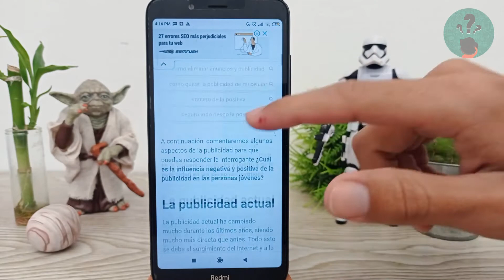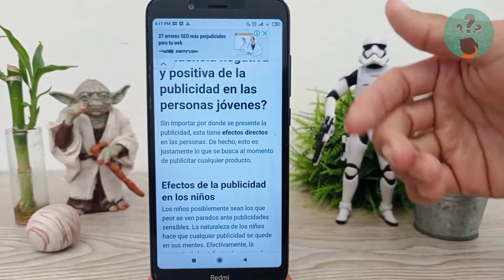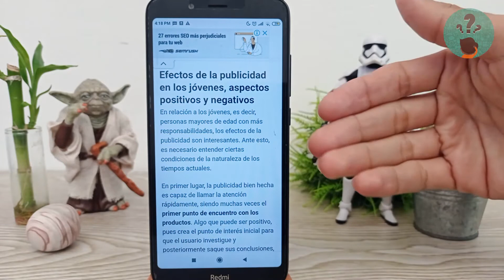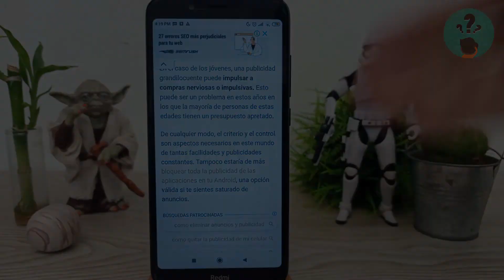¿Cuál es la Influencia Negativa y Positiva de la Publicidad en las Personas Jóvenes?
En este video descubre ¿Cuál es la Influencia Negativa y Positiva de la Publicidad en las Personas Jóvenes? En el Canal Descubre Cómo Hacerlo encontrarás el mejor contenido. ¡No te lo puedes perder!